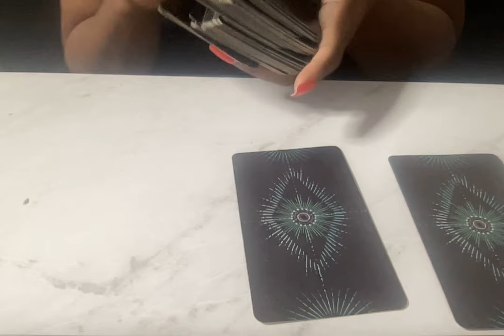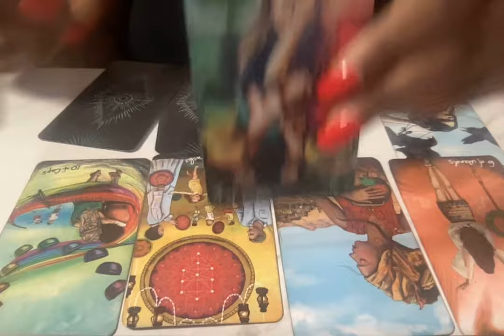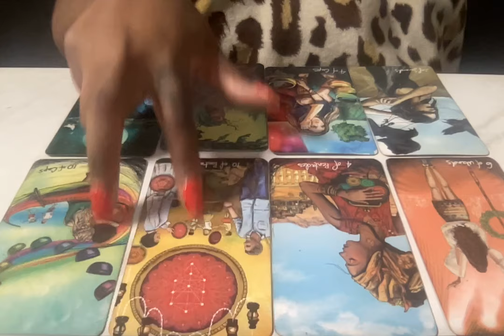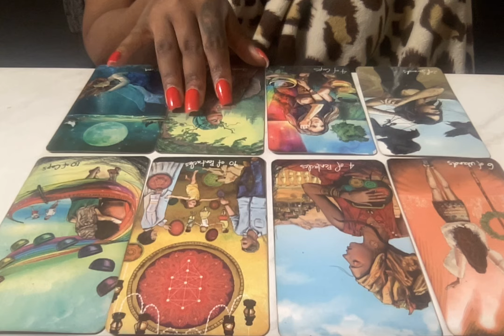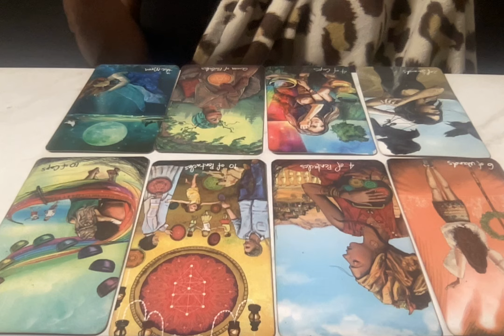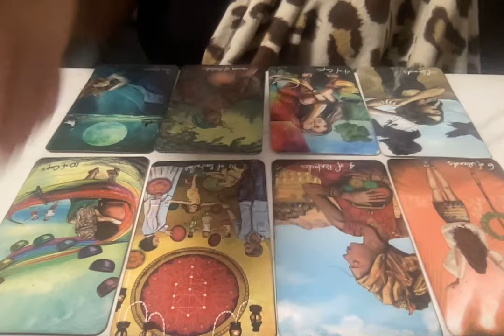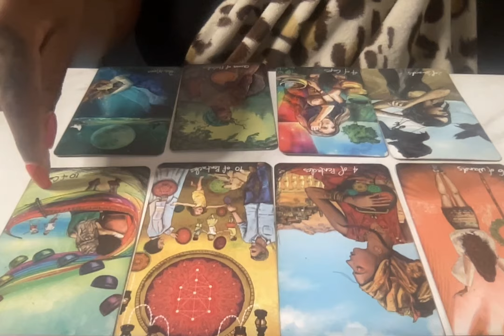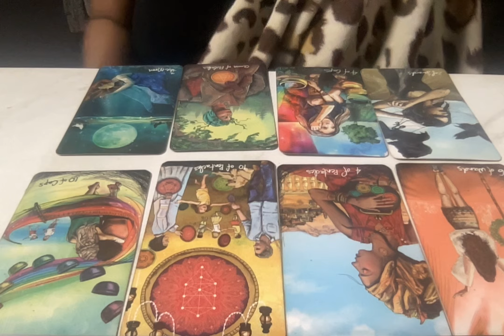Water Sign - These People Are Not Happy For You!